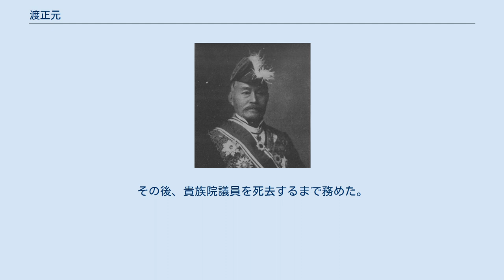渡正元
渡正元 渡 正元（わたり まさもと、1839年3月8日（天保10年1月23日 ） - 1924年（大正13年）1月29日）は、日本の官僚、政治家。
元老院議官、貴族院勅選議員、正三位・勲二等、錦鶏間祗候。
旧姓は田中、諱は正範、旧名（通称）は六之助、六之介。
安芸国（現広島県）出身。
 安芸国広島松川町（現:広島県広島市）で広島藩士・田中善平の三男として生まれる。
安政6年（1859年）渡氏を称す。
広島藩学問所（現修道中学校・修道高等学校）にて洋学を学ぶ。
1866年藩命にて村上敬次郎ら洋学生50名と江戸に遊学。
このとき引率したのが山田十竹、伴資健。
開成所教授・林正十郎に入門し仏学を学ぶ。
慶応4年（1868年）頃、長崎広運館や出島のフランス人商人から仏学を学ぶ。
外遊を望んでいたがその機会はなく、大坂に移り仏学の教授を行った。
 慶応4年6月14日（1868年8月2日）明治政府・外国官より大坂外国官事務所（大坂河口運上所）出仕を命ぜられたが、同年7月28日（9月14日）脚気のため辞職した。
同年9月5日（10月20日）会計官より鉱山司出仕を命ぜられ、同月、生野銀山鉱山局へ派遣された。
 明治2年6月11日（1869年7月19日）フランス留学のため鉱山司出仕を辞し、横浜からロンドンに渡り英学を学ぶ。
明治3年（1870年）フランスへ渡りパリの小塾に入学した。
普仏戦争が勃発し、学費も乏しかったため帰国の際に土産にしようとパリ籠城を詳しく記録した。
1871年1月28日パリ開城後、大山巌ら軍事視察員一行が渡の宿を訪問しパリ籠城の様子を筆記しようとしたが、記録ノート八冊を一行に預け、大山等が帰国後に兵部省に提出し、それが『孛仏戦争日誌』（『法普戰争誌畧』）として刊行された。
明治4年3月12日（1871年5月1日）兵部省は渡を陸軍兵学寮出仕に発令し、国費留学生として歩兵学科の修業を命じられサン・シール陸軍士官学校予備科を修めた。
明治5年3月（1872年）岩倉使節団一行がパリに入った際には山田顕義理事官（陸軍少将）に随行し兵制取調を命ぜられた。
同年9月（10月）サン・シール陸軍士官学校に入学し1874年まで学んだ。
 1874年7月8日に帰国し、同年8月陸軍省七等出仕に発令され参謀局第一課分課に配属された。
同年12月8日、陸軍少佐任官。
以後、兼将校以下佩剣服制取調、兼兵学寮幼年学校次長、参謀局諜報提理を歴任。
1875年11月、法則掛兼勤を経て、1876年2月、専任の三等法制官に転じた。
1877年1月、太政官少書記官に就任し、翌日、法制局専務となる。
西南戦争では、征討別動隊第三旅団会計部長、征討参軍随行征討本営詰などを兼務し従軍した。
その後、陸軍省御用掛、太政官権大書記、同大書記官、参事院議官補などを経て、1877年10月、参事院議官に就任。
1885年12月22日、参事院が廃止され元老院議官に転じた。
1890年9月29日、貴族院勅選議員に任じられ、同年10月20日、元老院が廃止され議官が非職となり錦鶏間祗候を仰せ付けられた。
その後、貴族院議員を死去するまで務めた。